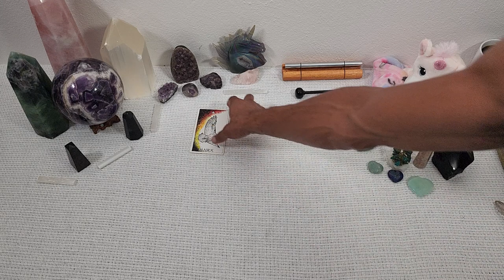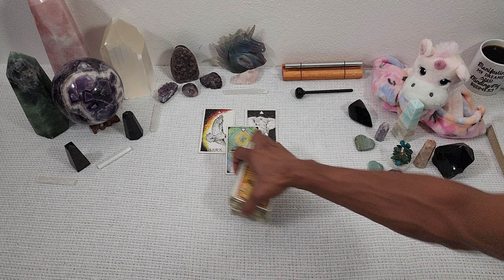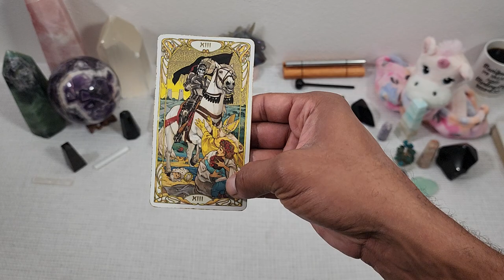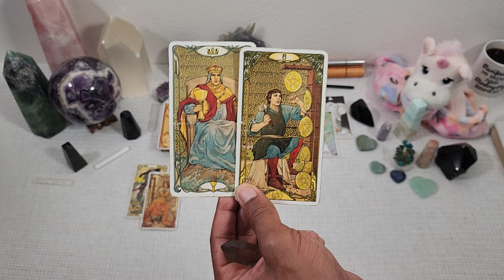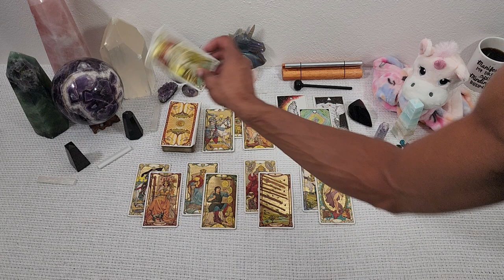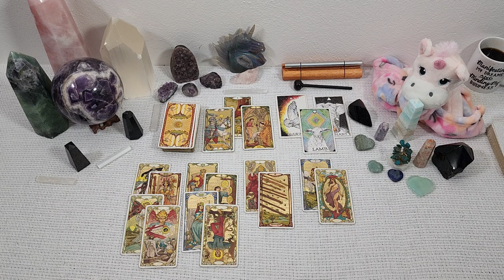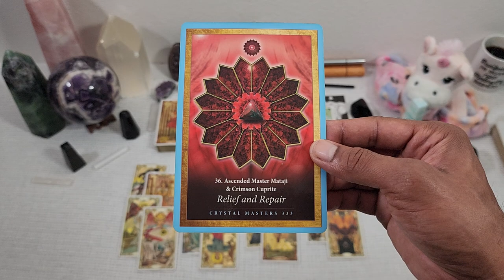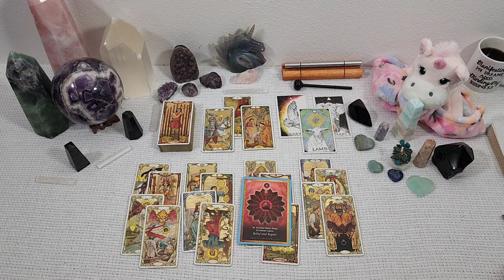♑Capricorn♑ ~ * Facing the Music * - April 2022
30 min - $65
60 min - $130

Available oracle decks:
~Crystal Mandala
~Sacred Rebels